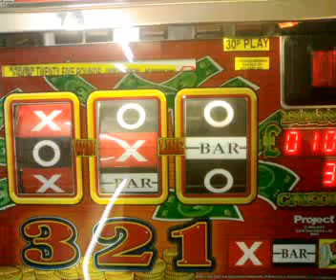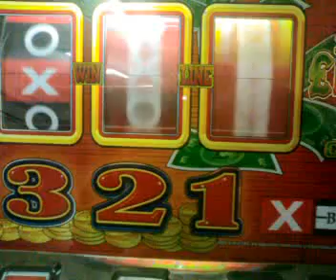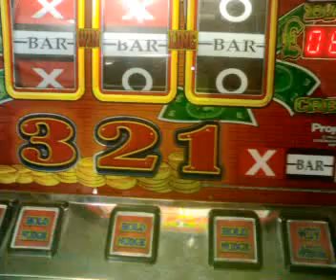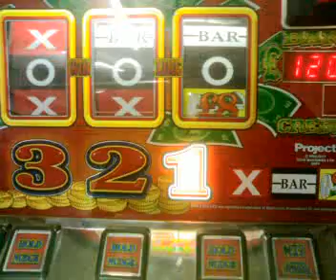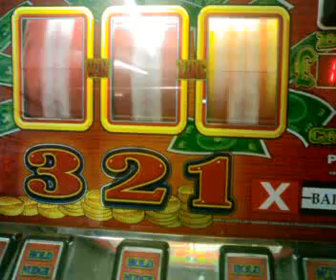Project Coin - Wild Cash first look!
First look at yet another new addition to my games room!

It's not in the gmaes room though, the first machine me and a mate have tried to get upstairs and failed! The handles are half way down the back so it's impossible for 2 people too lift (1 top, 1 bottom). 3 should do it.

Need to make some space sharpish!